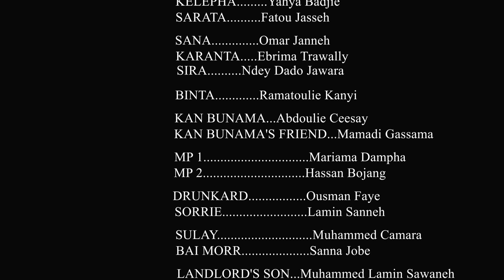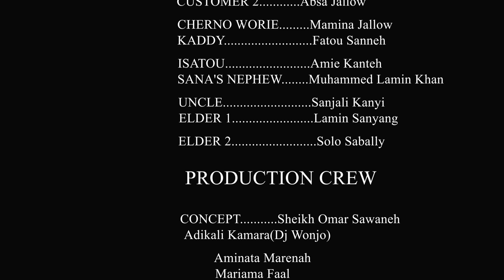Teng Teng Episode 4